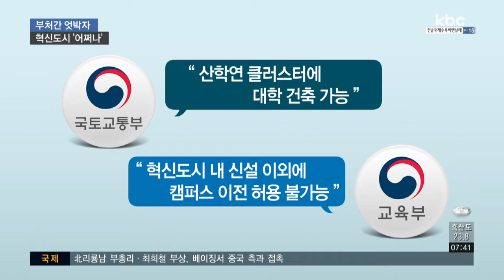혁신도시 활성화 사업, 정부 부처 간 엇박자 '우려'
혁신도시 활성화 정책이 속도감 있게 추진되는 상황에서 정부 부처 사이에 엇박자가 빚어지고 있습니다.

국토부가 혁신도시 산학연클러스터 조성을 핵심 사업으로 추진하고 있지만, 정작 대학을 담당하는 교육부와의 협력은 제대로 이뤄지지 않고 있습니다.

이계혁 기잡니다.